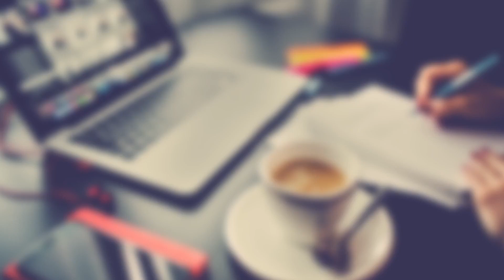Curried Dal | How to Make Curried Dal in Tamil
Curried Dal is a delicious Indian lentil curry made with lentils. It’s easy to make, flavorful, and healthy as well as naturally vegan.